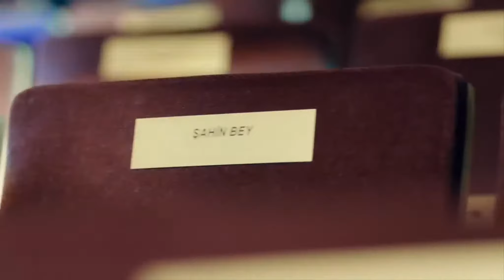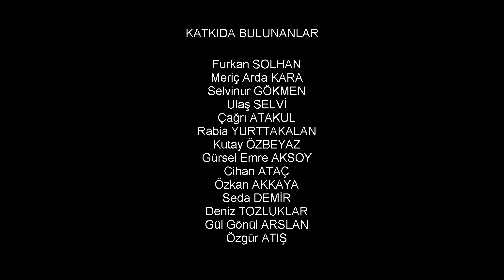19 MAYIS MEKTEBİM BATIKENT RÖPORTAJ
Hazırlayan:
Esra SOLHAN